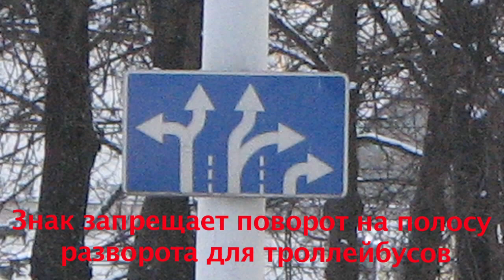ГАИ забыла о ПДД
В среду 18 января  машину главного редактора  "Витебского курьера" Олега Борщевского, в которой находились несколько журналистов, вновь остановили сотрудники ГАИ.

На этот раз журналисты успели заснять, как сотрудники ГАИ в погоне за "Витебским курьером"  нарушили правила дорожного движения: патрульная машина ГАИ (бортовой номер 217) подъехала без включенных красно-синих маячков,  припарковавшись на полосе разворота для троллейбусов, где запрещено движение легковых автомобилей.